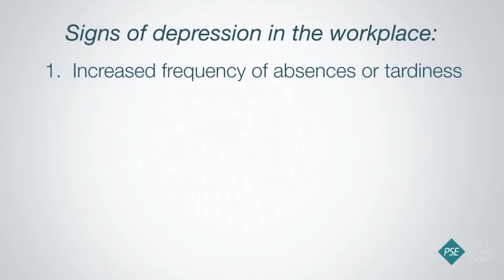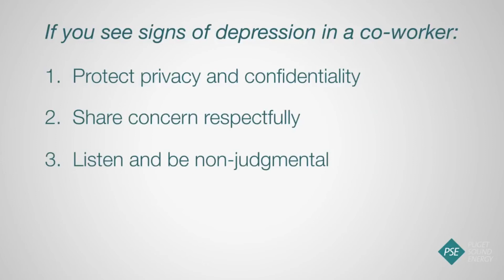The Signs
(shorten)